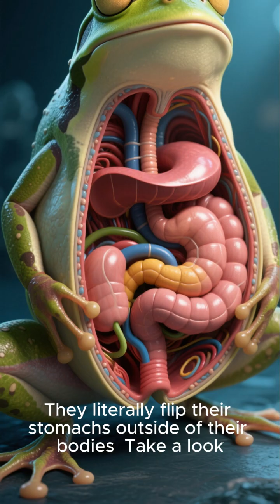Frogs Can’t Vomit—They Eject Their WHOLE Stomach Instead!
Did you know? When a frog eats something toxic, it can’t just vomit like humans. Instead, it throws out its ENTIRE stomach, cleans it, and swallows it back in! This insane process is called FULL GASTRIC EVERSION—nature’s most extreme detox! 🤢➡️👅